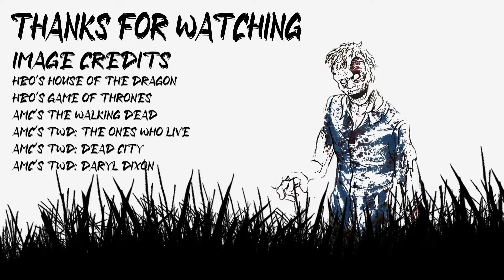House Of The Dragon Season 2 Episode 6 Official Trailer ‘Silverwing Reveal’ Breakdown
Here is my breakdown of the House Of The Dragon Season 2 Episode 6 trailer